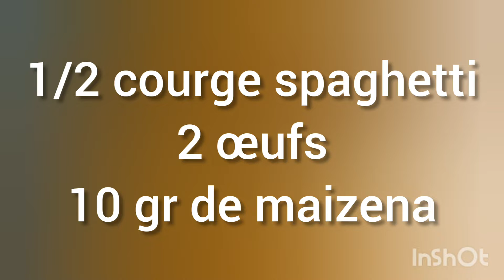Röstis de courge spaghettis à l'indienne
une autre façon de cuisiner la courge spaghettis